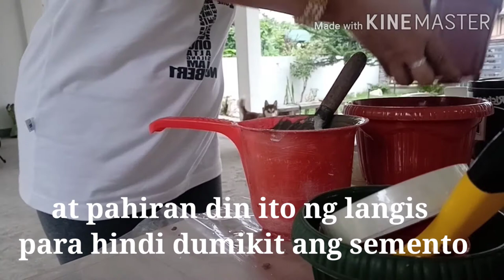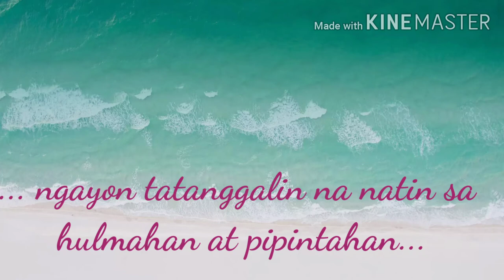CEMENT FLOWER POT MAKING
Trying to make anything in my own like pots is a practical way to minimize my budget while am doing my hobbies.